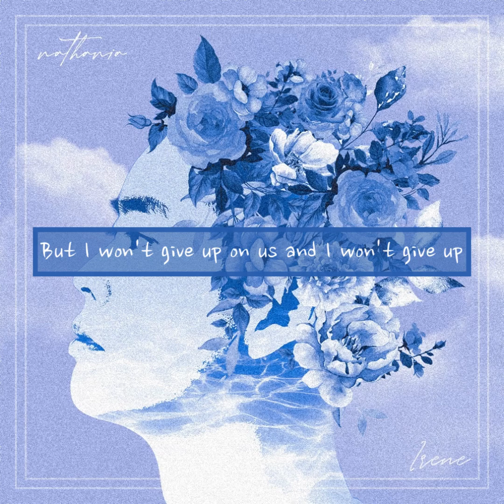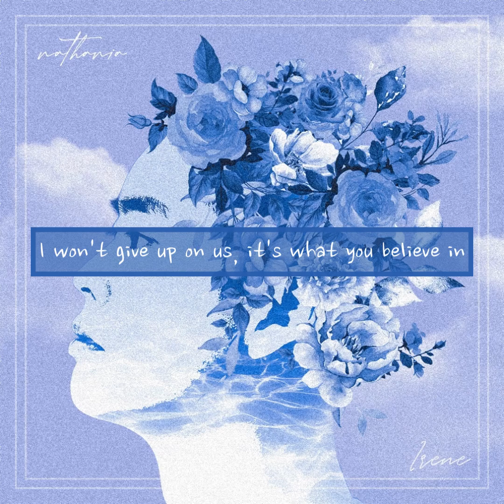Jimmy Brown - 'I Won't Give Up' Cover (커버)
Pls go support Jimmy and listen to his amazing songs!